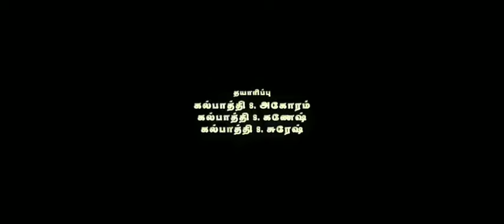ಬಿಗಿಲ್ kannada movie // Vijay entry scene // Tamil vijay, Nayanthara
Michael, an aggressive young man, gives up his dream of becoming a footballer after his father's murder. However, a friend convinces him to coach a women's football team and turn his life around.